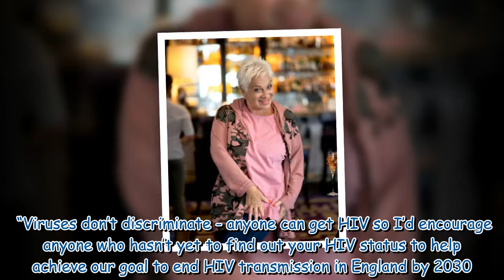Loose Women's Denise Welch issues apology after deleting 'ill-informed' tweet